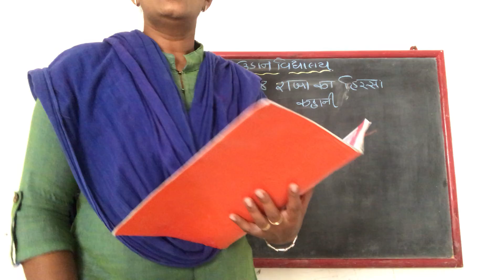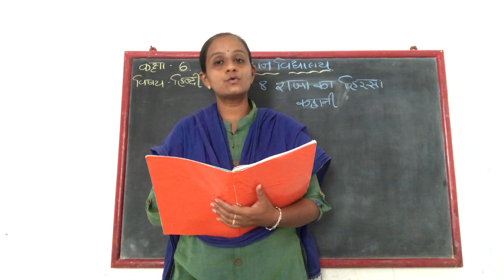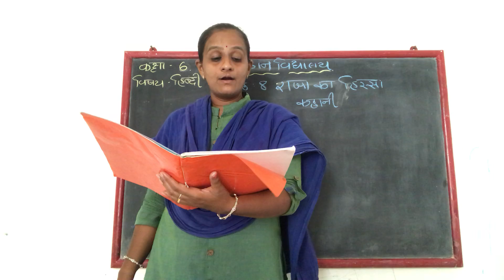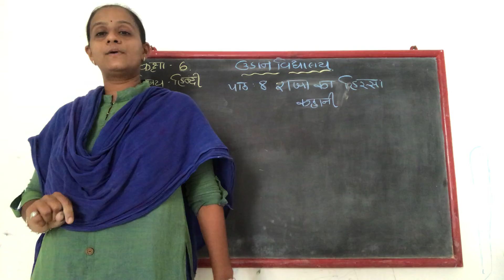Std 6 hindi ch 7